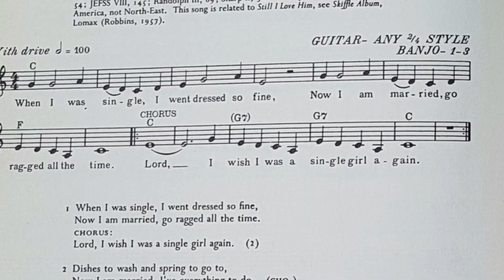Girls Just Want to Have Fun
South Beach Fremantle is Extremely entertaining with So many characters and their dogs. No Cats